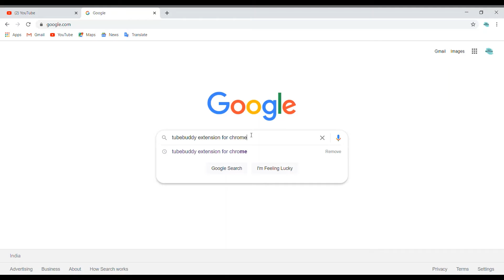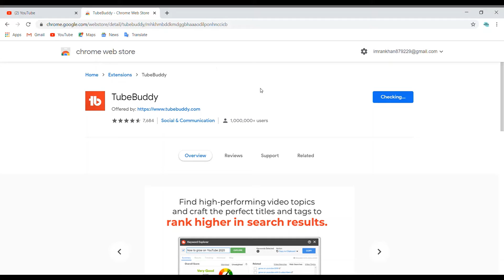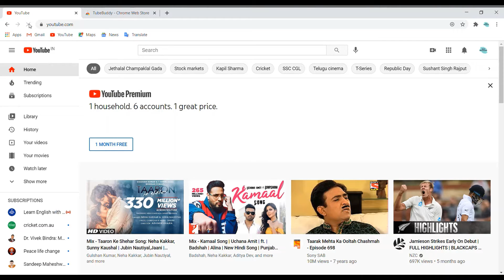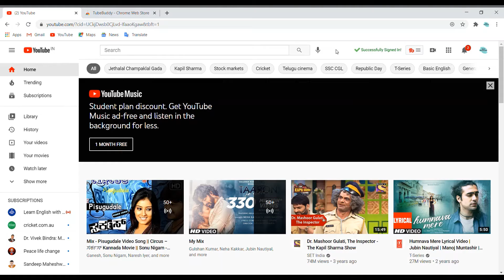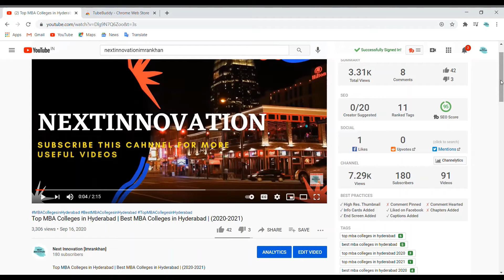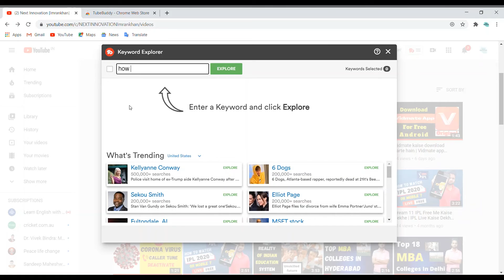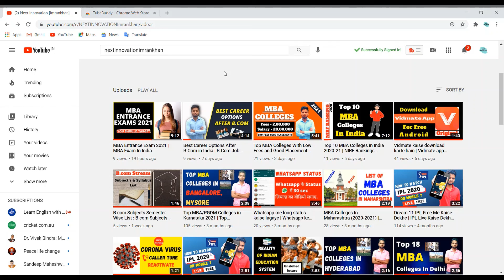How To Find Good Keyword For YouTube Video | How To Find YouTube Video Keywords (Hindi) | Tubebuddy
In this video, I am going to show you. how you can Find Good Keyword For Your YouTube Video in Hindi. Finding a Low Competition Keywords help you to gain more subscribers and views. Here you will understand How To Find YouTube Video Keywords in Hindi.

Imran Khan ( Owner Of Nextinnovation YouTube Channel )